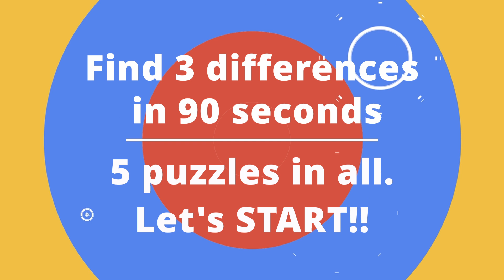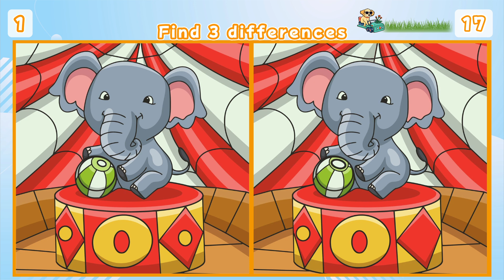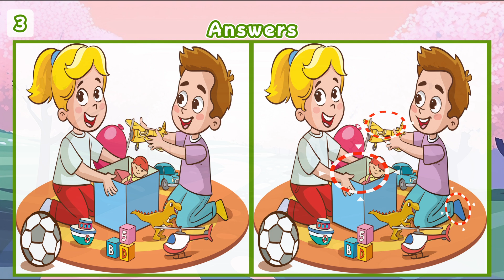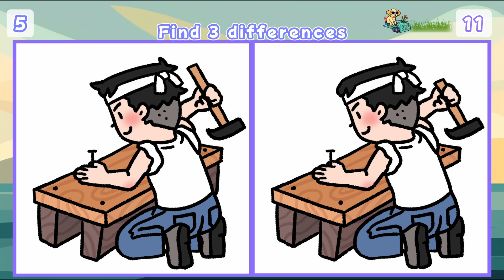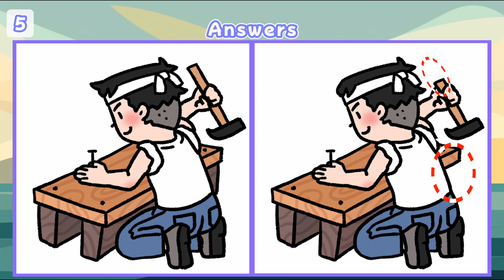【Spot the Difference】🌈 Enhance Concentration in a 10-Minute Brain Workout!【Find the Difference】